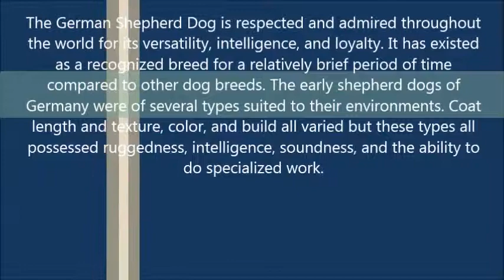HOW TO DRAW A German Shepherd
i demonstrate how to draw a German Shepherd  in pen and ink.